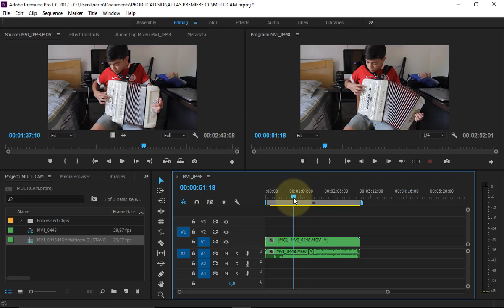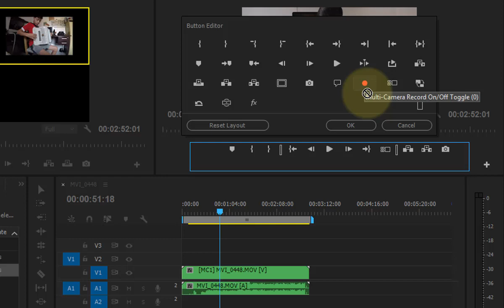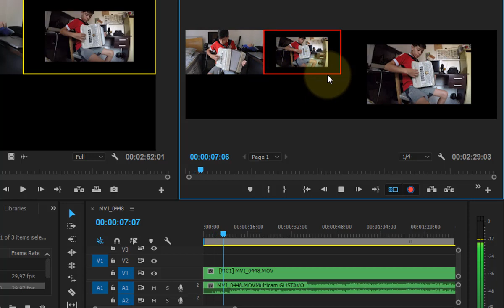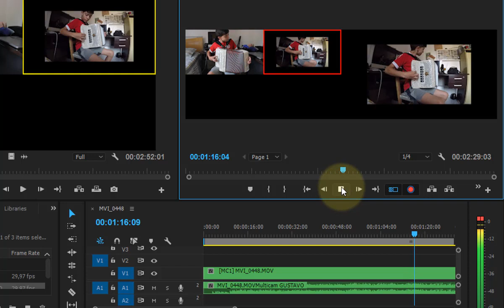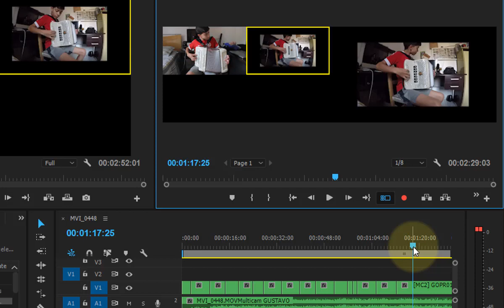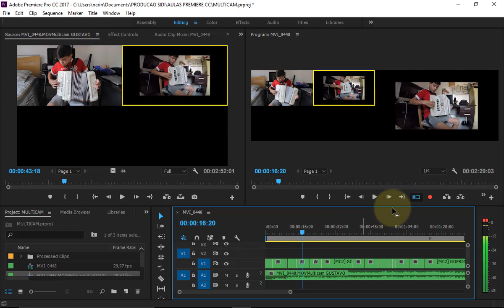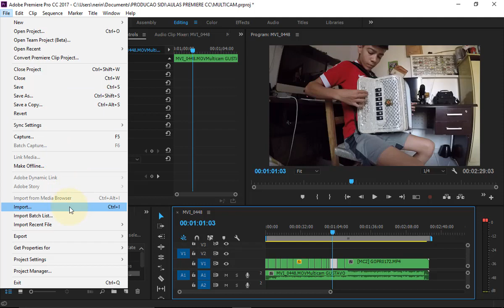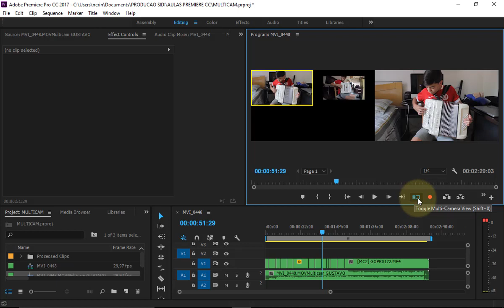Adobe Premiere CC Aula 76 Editando com Multi Câmeras Multi Cam Editing Aula 02